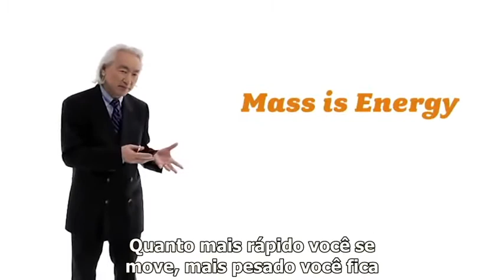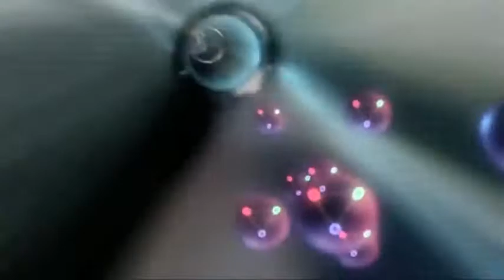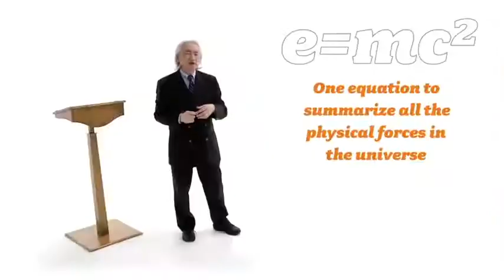🔴- A Física em forma de canção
Uma celebração musical de E = MC² e da Teoria da Relatividade  - no mínimo curioso e engraçado, no máximo original e cultural.